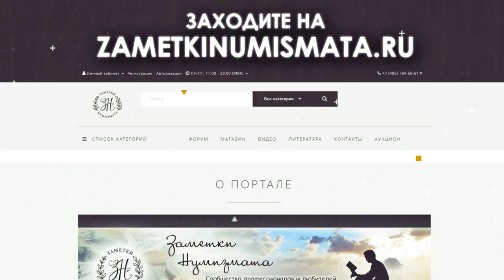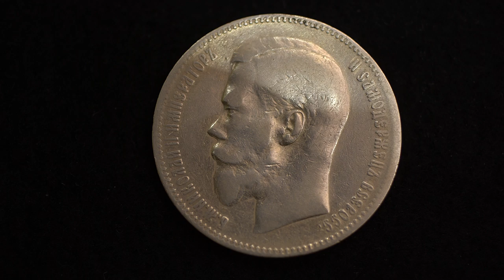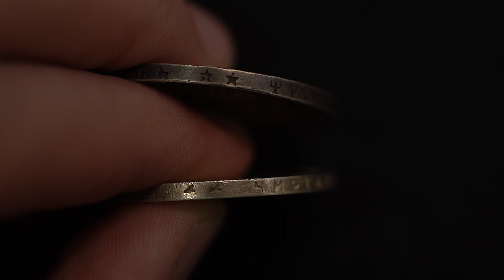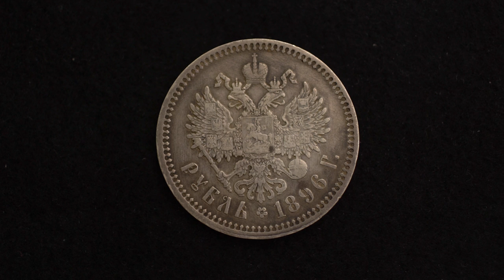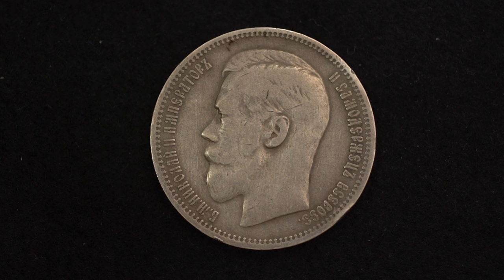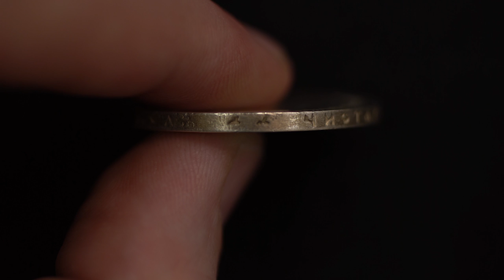Особенности гурта рублей Николая II чеканенных за рубежом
"Птички-галочки" - особенности гурта рублей Николая Второго, об этом и рассказ.